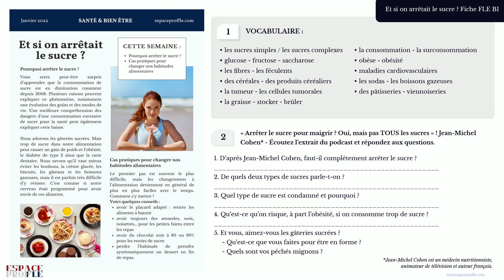Et si on arrêtait le sucre ? Fiche FLE B1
Fiche FLE de chez EspaceProfFLE